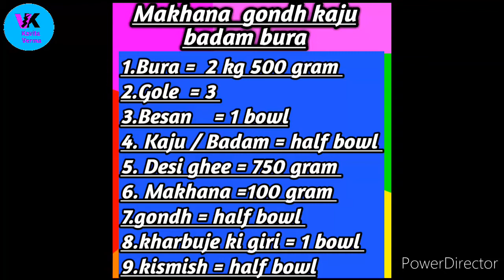मखाना, काजू, बादाम बुरा # janmastmi pe banye special bura # new mom ke liye makhana gondh bura#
Hello friends

welcome   to  my  Utube channel

kavita .verma

# Bura kaise banye

# new mom ke liye bura kaise banye

janmastmi special bura

# kamar dard ,pain  ke liye bura

# makhana, gond, bura

# kaju ,badam  bura

kavita Verma